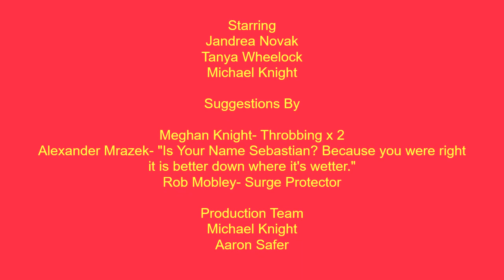Cracking Open a Cold One Presents: The Naughty List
We all have our list of celebrities we would... ahem... enjoy a night with if they walked into our lives. Well... what would happen if you're out with a friend and one does walk in? These girls have that very dilemma.

Starring:

Jandrea Novak
Tanya Wheelock
Michael Knight

Written By:
Karen Shriner